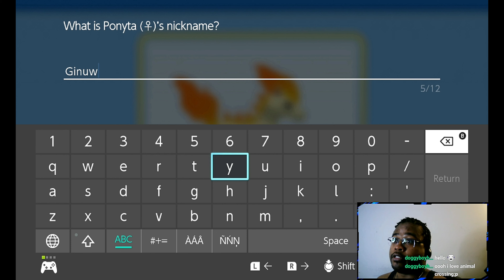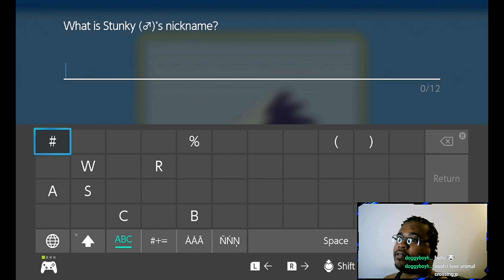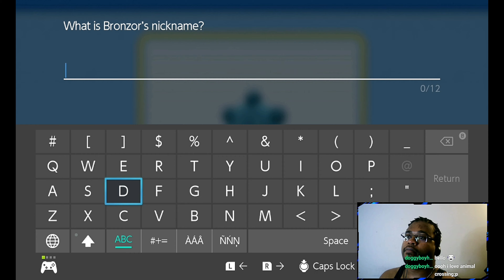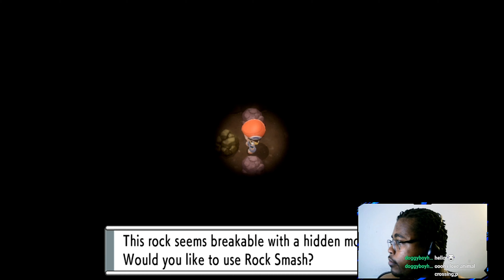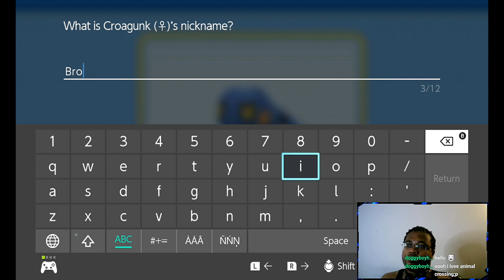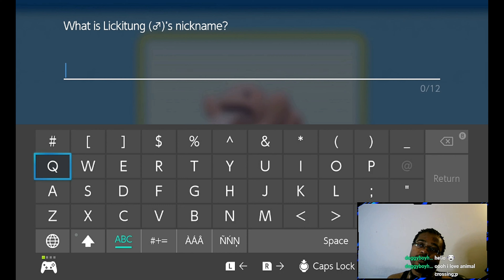Pokemon Brillant Diamond Livestream Walkthrough Pt. 5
Welcome to part 5 of Pokemon Brilliant Diamond!
FC: SW-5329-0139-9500 (Get this work!)

If you like to show your support through donation, please visit the link below and we can keep this momentum going for these productions, my music & more.

I hope you enjoyed this video and look forward to seeing the next! God loves you and so do I!

For more information on the songs played in this video, you may find them on any of your favorite Music Platforms.